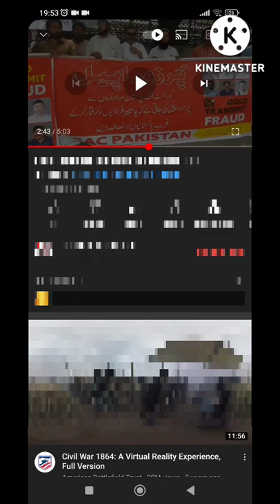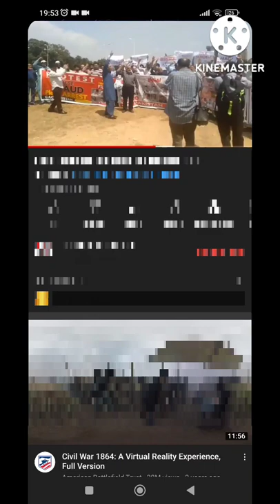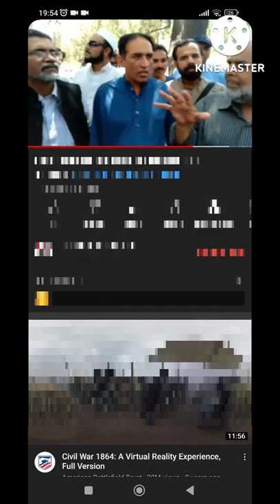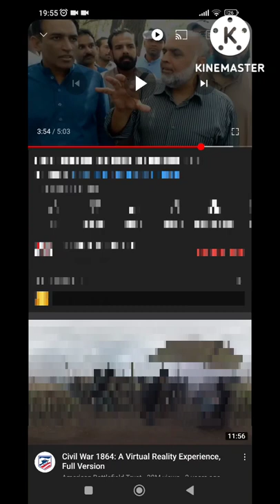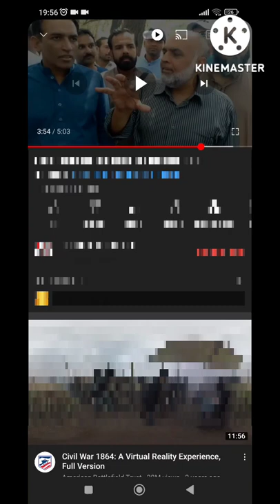B4U Global , SRG update , secure reanex website| SECP | Saif ur rehman | srg withdrawal news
latest b4u global sr group srg news secure reanex  secure reannex KYC and update of saif ur rehman and new company  option A option B gold transmit